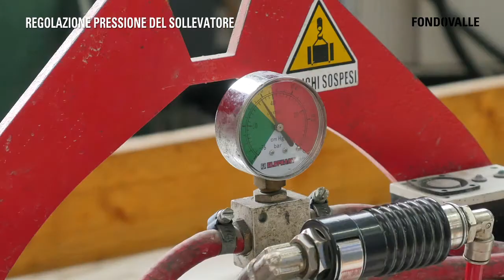FONDOVALLE MY TOP Preparazione lastre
MyTop raccoglie una selezione di lastre in grande formato, con spessore 12 mm e 20 mm Vein Through, che rivoluziona ed
espande il concetto di rivestimento ceramico verso nuove dimensioni spaziali e progettuali.